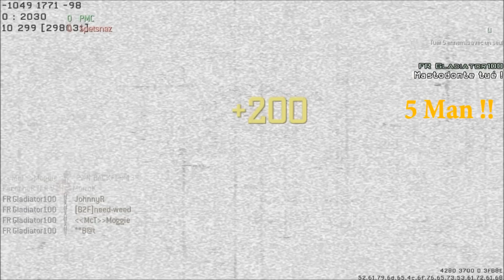"Révolution" | Frag Movie | TGladiator100 | Edit by xw1ugk2h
La voici la voilà ma fragmovie grâce à xw1ughk2h ! Merci à tous j'espère avoir un max de j'aime. A+

Sons :
-Crown the Empire - The Voice
-Crown the Empire - Breaking Point
- 12 Stones - We Are One